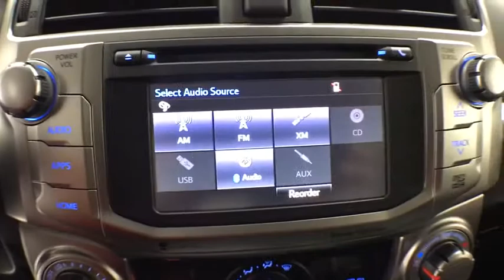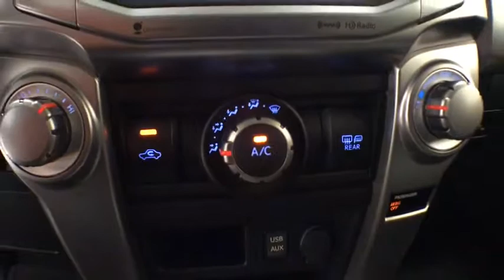2019 Toyota 4Runner Corpus Christi, Portland, Victoria, Kingsville, San Antonio, TX 209464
N 2019 Toyota 4Runner available in Corpus Christi, Texas at Mike Shaw Toyota. Servicing the Portland, Victoria, Kingsville, San Antonio, TX area.